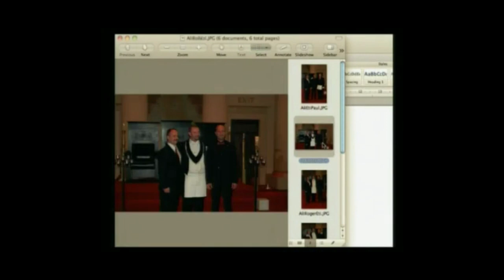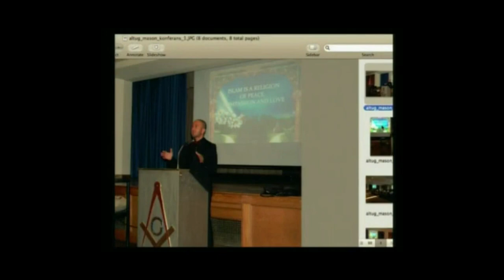Tebliğlerine karşılık sizden ücret istemeyen kişilere tabi olun, onlar Mehdilerdir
►Mason localarına Kuran tebliği yapılıyor

►Allah Kuran’da ‘Tebliğlerine karşılık sizden ücret istemeyen kişilere tabi olun, onlar Mehdilerdir.’ ayetini bildirmiştir

►Başı açık hanımlara tebliğ yapılması çok önemli bir konudur.

►Başı açık kardeşlerimize tebliğ yapmamı eleştiren yobazlar

►Bizim tebliğimiz aydın, modern, Atatürkçü entelektüel kesime yönelik